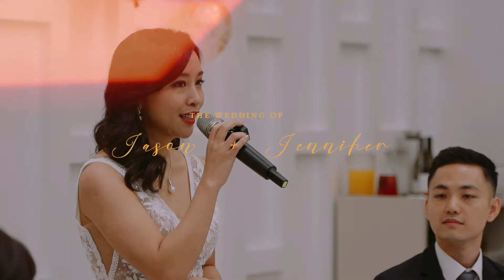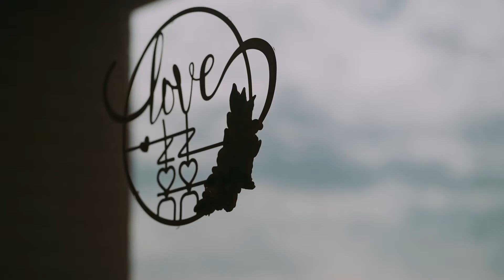婚禮錄影/萊特薇庭/晚宴-Jason & Jeffiner 婚禮影片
婚禮錄影- 早儀-晚宴
新人從美國特別回來台灣辦的婚禮，雖然新娘家人也因為疫情沒辦法來，但也是一樣溫馨，新娘在宴會上高歌一曲真的比專業歌手還動聽
我們不只紀錄婚禮，更紀錄情感
Videographer：S+Studio Wedding Films
地點：萊特薇庭 Light Wedding 飯店式宴會廳